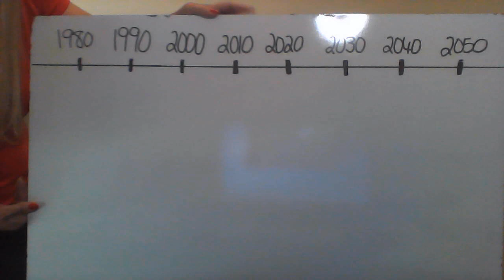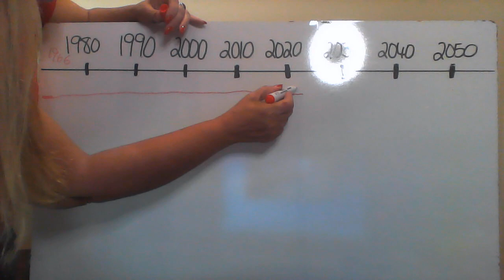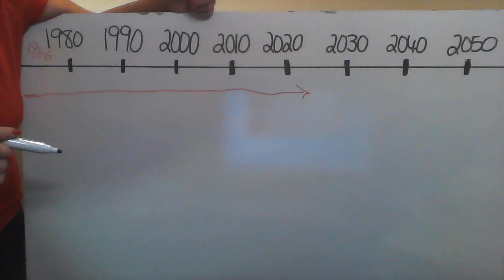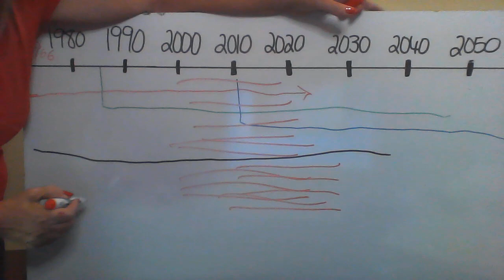How Reincarnation works - Timelines of Souls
In my personal opinion.
What are your thoughts on Reincarnation?